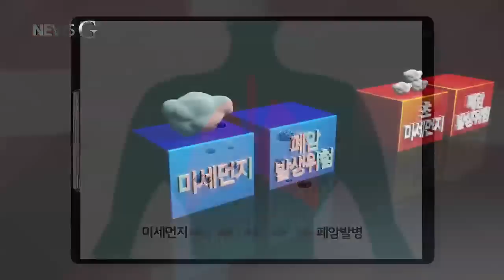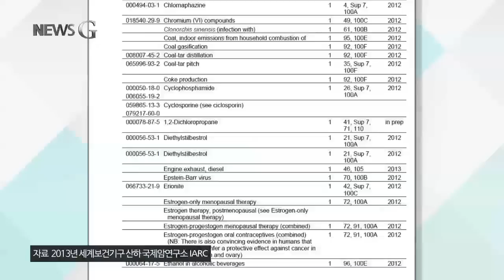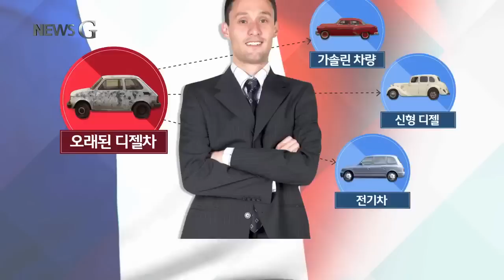[뉴스G] 미세먼지와 디젤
봄이 반갑지 않은 이유, 미세 먼지 때문인데요. 우리나라뿐
아니라, 전 세계가 미세먼지의 공포와 싸우고 있습니다.
피하는 것에서 그치지 않고 미세먼지를 줄이기 위해 적극적인
노력을 펼치고 있는 세계, 뉴스G에서 전해드립니다.

[리포트]

머리카락의 지름은 약 60마이크로미터-
그리고, 머리카락 지름의 6분의 1인
10마이크로미터가
미세먼지의 크기입니다.

일반 미세먼지보다 한참 작은
2.5마이크로미터 이하의 먼지는
초미세먼지라고 부르죠.

2013년, 덴마크의 연구진은
유럽 9개국 30만 명의 건강자료와 암환자를 분석한 결과
미세먼지가 폐암발병과 연관이 있다는 것을
입증했습니다.

미세먼지가 10마이크로그램 상승할 때마다
폐암 발생 위험은 22% 증가했습니다.

초미세먼지의 경우 5마이크로그램 상승에도
폐암 발생 위험은 18%나 증가했죠.

소리 없는 살인자,
미세먼지는 대체 어디에서부터 오는 걸까요?

자연현상에서 비롯되는 황사와는 달리
미세먼지는 순전히 인공적으로 만들어지는 물질입니다.

전 세계가 24시간 내내 미세먼지를 만들어내고 있죠.

자동차 매연, 공장의 연기,
연료를 사용해 요리를 할 때도 미세먼지가 만들어집니다.

미세먼지는 만들어진 그 자리에 머물지 않고,
바람을 타고, 장거리 여행을 합니다.

오늘 들이마신 공기엔,
열흘 전 지구 반대편의 공장과 자동차,
부엌 화덕에서 나온 물질이 들어있는 거죠.

가장 악명을 떨치는 미세 먼지 발생 원인 중 하나는
‘디젤 자동차’입니다.

2013년, 국제암연구소는
디젤자동차의 매연을
기존 2급에서 1급 발암물질로 상향 조정했습니다.

특히나 오래된 디젤 자동차는 미세먼지의 주범입니다.

하지만, 경제성을 이유로 디젤자동차를 선호하는 상황에서,
디젤자동차의 수를 줄이는 것이 가능할까요?

2014년 파리 시장 선거에 출마했던
안느 이달고Anne Hidalgo 후보의 공약은
‘디젤 추방’이었습니다.

차량의 70%가 디젤자동차인 프랑스에서
그의 공약은 지지를 얻었을까요?

‘안느 이달고’는 파리 시장으로 당선되었고,
이미 국민의 54%가
‘디젤추방’이라는 그의 목표를 지지하고 있습니다.

안느 이달고 파리 시장은
2020년까지 파리 시내에서
오래된 디젤 차량을 없앤다는 과감한 목표를
말뿐이 아닌, 구체적인 정책으로 내놓았습니다.

오래된 디젤차를 처분하고,
가솔린 차량이나, 신형 디젤,
그리고 전기차로 바꾸는 국민에겐 보조금을 지급합니다.

그리고, 디젤에 세금을 부과함으로써,
디젤 연료가 싸다는 인식을 바꾸어놓는 겁니다.

미세먼지를 피하는 것에서 그치지 않고
적극적으로 줄이려는 노력은
우리나라에서도 절실히 필요한 상황입니다.

우리가 마시는 미세먼지의 50% 이상은
중국이 아닌,
우리나라에서 만들어지기 때문입니다.